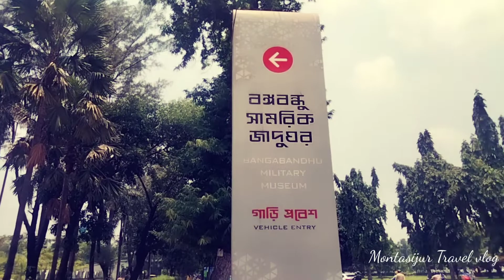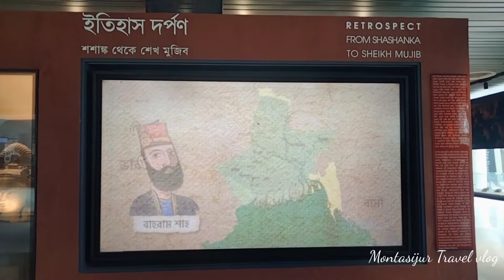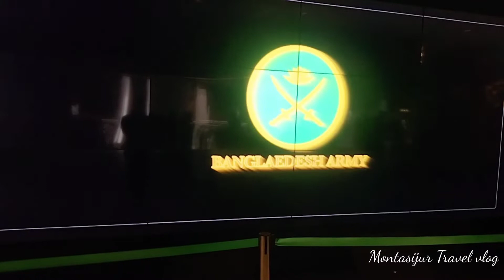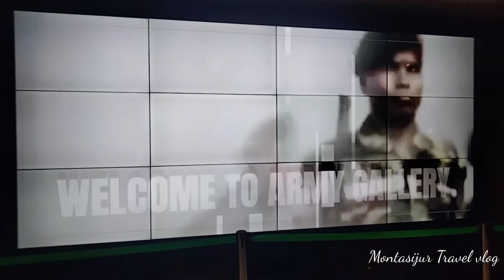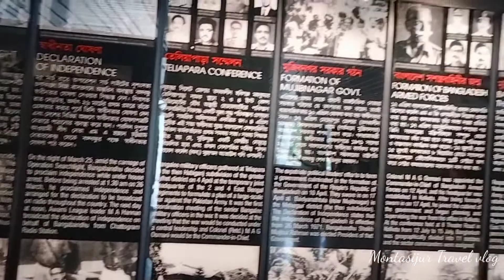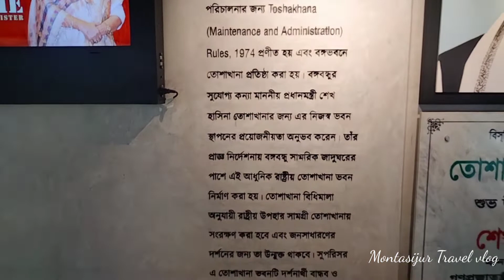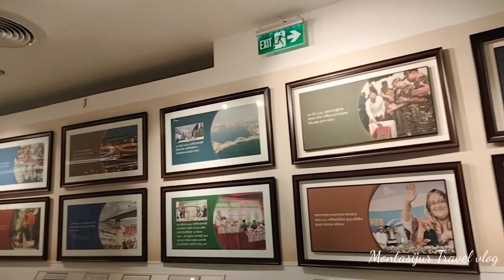Bangabandhu Military Museum|ইতিহাস জানতে চলে গেলাম বঙ্গবন্ধু সামরিক জাদুঘরে|Montasijur Travel Vlog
🎬কি এমন আছে নব শালবন বৌদ্ধ মন্দিরে চলুন ঘুড়ে আসি|  Shalbon Buddha Bihar| Vlog 10| Cumilla

K.w:bangladesh,bangabandhu,military,museum,dhaka city 2022,bangladesh army,dhaka military museum,samorik jadughor dhaka,military museum dhaka,বঙ্গবন্ধু সামরিক জাদুঘর,বাংলাদেশের সবচেয়ে ব্যয়বহুল জাদুঘর,কী আছে বঙ্গবন্ধু সামরিক জাদুঘরে?,বঙ্গবন্ধু সামরিক জাদুঘর কোথায়,Interactive Museum,ইন্টার‍্যাকটিভ জাদুঘর,বঙ্গবন্ধু সামরিক জাদুঘর কোথায় অবস্থিত,বিজয় সরণি,বাংলাদেশ সামরিক জাদুঘর বিজয় সরণি ঢাকা,Montasijur  Travel vlog